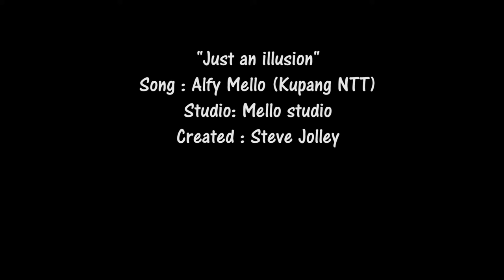Alfy Mello - Just an illusion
"Just an illusion"
Song : Alfy Mello (Kupang NTT)
Studio: Mello studio
Created : Steve Jolley